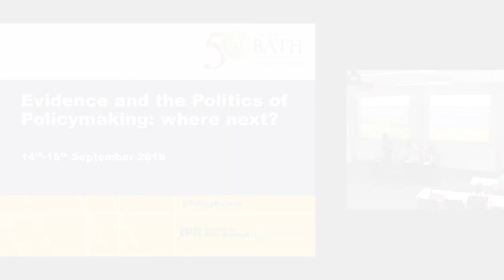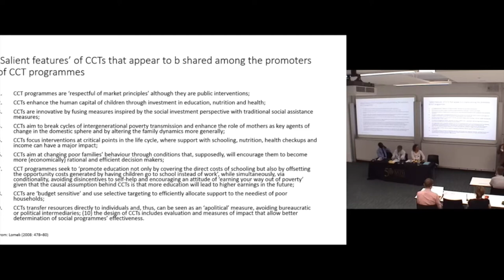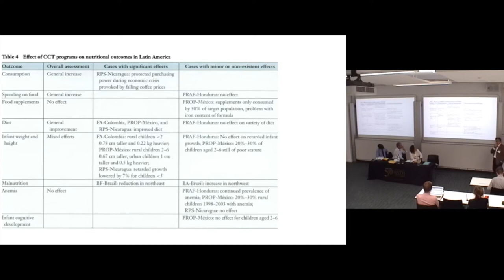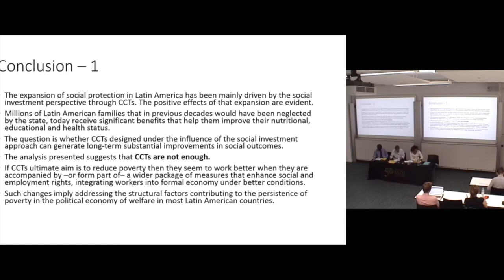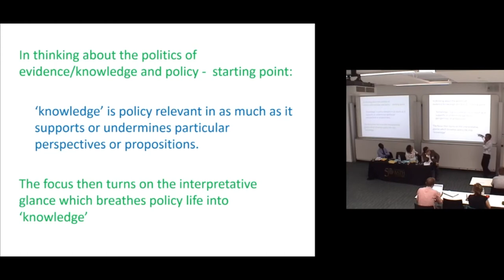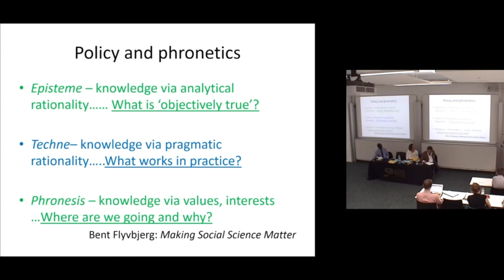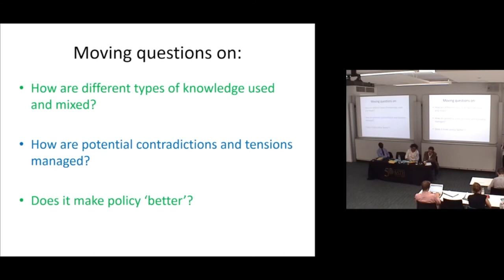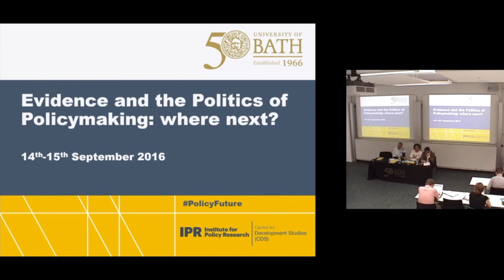Extreme poverty and social protection: Evidence and the policymaking process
In this panel session, Dr Joe Devine (University of Bath), Dr Theo Papadopoulos (University of Bath), and Charles Lwanga-Ntale (Humanitarian Leadership Academy) discuss the role of quantitative evidence and the dimensions of the wider policy context that this obscures, particularly in Latin America. They also present how qualitative research has been used to promote policy change in Bangladesh and reflect on actual processes of policy change in both Bangladesh and East Africa.

This panel session took place on 14 September 2016, as part of the symposium 'Evidence and the politics of policymaking: Where next?'